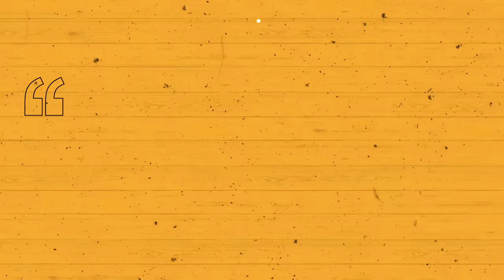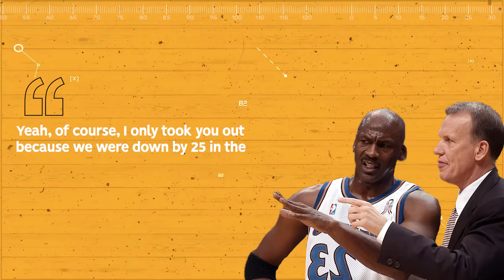How Good Was Wizards Michael Jordan?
We take a look a the REAL "Last Dance" when Michael Jordan came out of retirement and played for the Washington Wizards for 2 years. And just how good were those last two years?

Last Dance was one of the hottest documentaries this year, even though the real last dance of Michael Jordan happened five years after the story in the doc. In 2001, Jordan un-retired for the second time and suited up in a blue Wizards jersey. Some people say that his two Wizards years tarnished his legacy, and some praised MJ even more. So, what's the real truth, and how good was Jordan in Washington? Was he really washed, or did he prove once more that he is the GOAT?